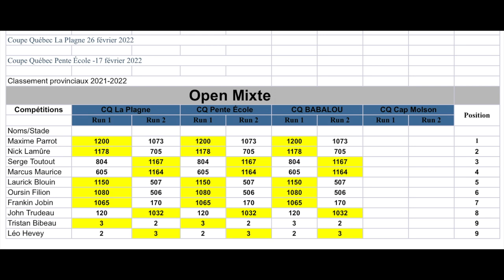SC22 - 05 - AM - Léo-Paul Harvey & Tristan Bibeau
Caméraman : Nathan Prévost